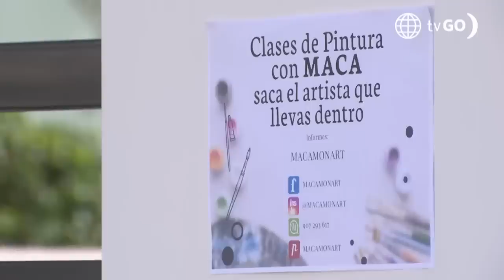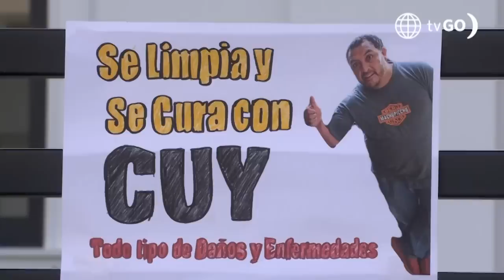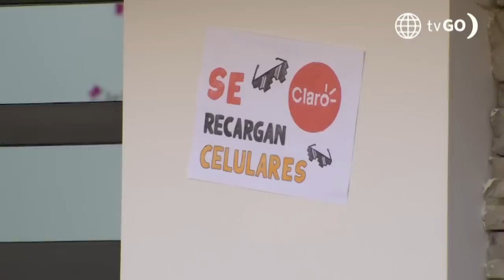Al Fondo hay Sitio 9: Macarena comenzó a dictar clases de pintura (Capítulo n°49)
¡A EMPRENDER! ☝🏼
Macarena tomó el consejo de Francesca y decidió comenzar a dictar clases de pintura en "Las Nuevas Lomas". ¡Mira cómo le fue! 😎

Juntémonos Más.